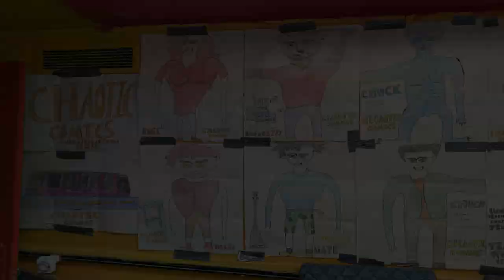Chaotic Comics Animated Cartoon Series Character Designs